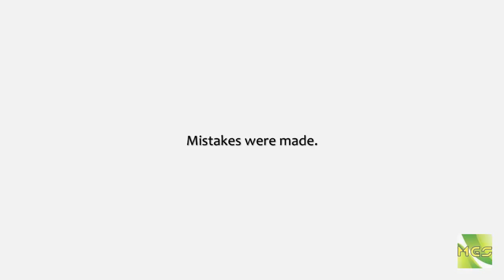Minecraft Adventures Of Steve - Chinese food shop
Minecraft Adventures of Steve: Season 2 Episode 2: Chinese food shop
We have permission to use the music.